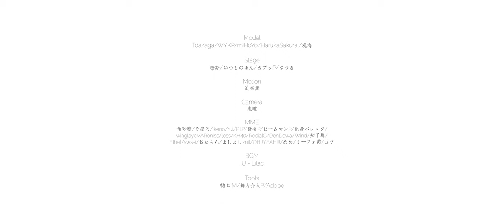【Honkai Impact 3rd MMD】 Lilac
it's been a year already omfg
anyway hbd to our girl and @ariakk too yass (and oh well, me, too)
yall know that i dont rlly do this kind of effect style usually so, i tried
yeah it turned out great tho i think, and the song is bop ngl
!! reprint is prohibited !!
Bye~